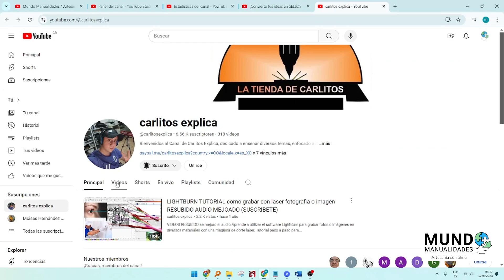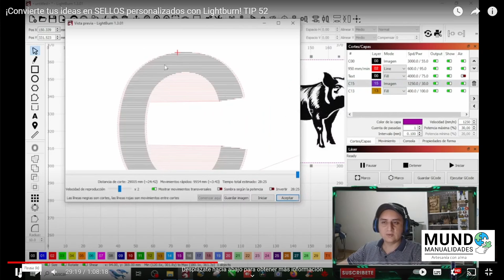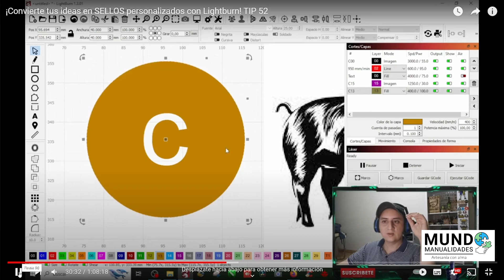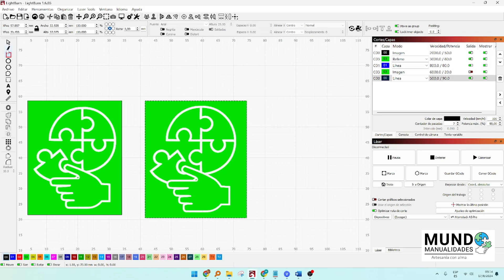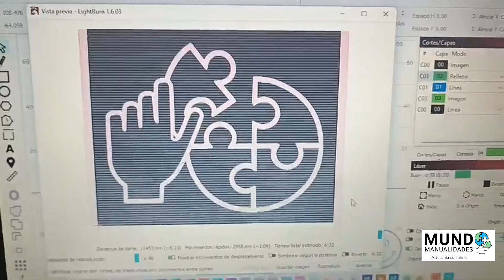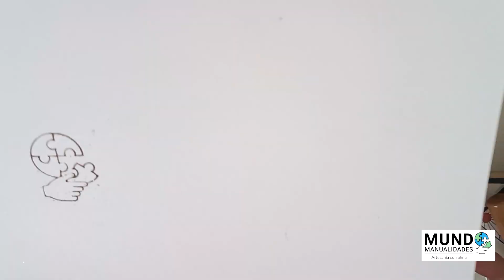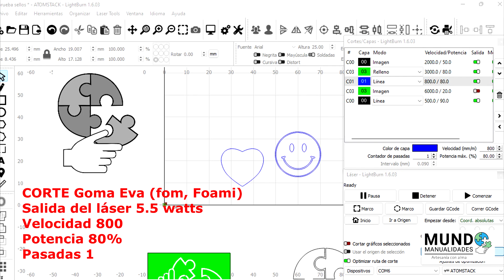💥 Transforma Goma Eva y Suela de zapatos en Sellos con Cortador Láser de Diodo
¡Hola a todos! 👋 En este video, vamos a crear sellos personalizados usando un cortador láser de diodo y materiales accesibles como goma eva y goma de suela de zapatos. 🖋️🔬
Para mostrarles cómo obtener los mejores resultados, también incluyo un extracto del increíble video de Carlitos Explica (¡gracias por la colaboración! 🙌). Veremos esta nueva alternativa para sustituir la goma que se usa para hacer estos sellos con otros materiales.

Materiales:
Para el primer proyecto necesitaremos:
Goma para las suelas de los zapatos. Se consigue en talabarterías o donde vendan cueros y materiales para zapaterías.
Adhesivo reposicionable en spray (Opcional)
Para el segundo proyecto usaremos:
Goma eva, fom, foami

Con tu donación me ayudas a crear nuevo contenido y mejorar mis videos, MIL GRACIAS por tu apoyo, te estaré mencionando en mis videos.

El programa que uso para diseñar y cortar en la láser es LIGHTBURN. Si quieres aprender a usarlo desde cero te dejo el canal de mi amigo "CARLITOS EXPLICA"

Me encantaría saber si les gustó el proyecto y que otra cosa quisieran que hagamos. Todas sus opiniones y críticas constructivas me ayudarán a crear mejor contenido.

Se les quiere, mil bendiciones y ¡muchas gracias por su tiempo!